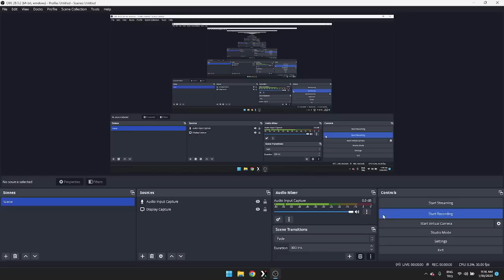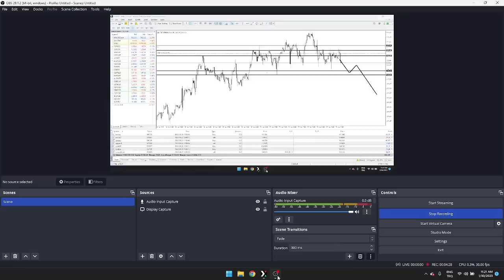Gold Going For 1912 Don't Miss Profit.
Services I Provide To Help Comunity

1)Free Stop Loss Hunting Software.
2)Trade Copier Service (Whenever I open trade in my personal account it will open in your account also)
3)Free Education (If You Have No Experience In Trading No Problem Let me Make you a Professional Trader)
4)Free Consultancy (Only If You Are Worthy Or Needy I Can Help you with the below issues)
* FundManager Job (Minimum 6 Month Trading History Required)
* Jobs In Broker Houses ( I have good links to many brokers I can help you to get a good package and position Depending on your experience)
* Jobs as Brand Ambassador In Brokers
* Get Better IB Deals using my reference.
* Start Your Own Career with Zero Investment.
* Setup Your Own Teaching Institute.
My Recommended Broker?